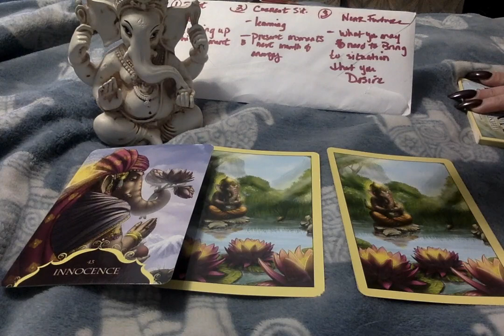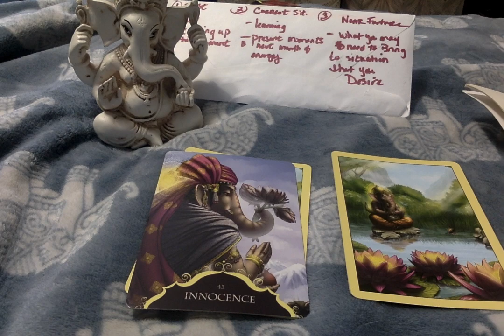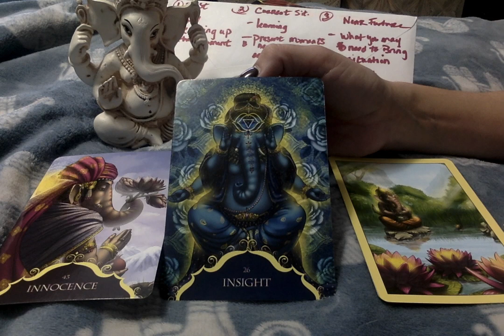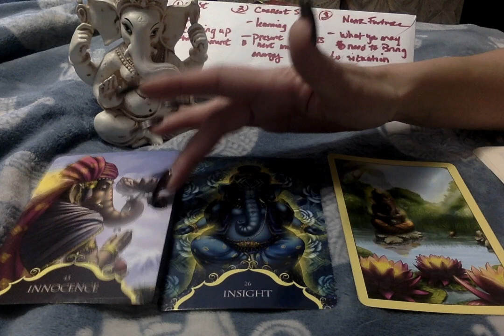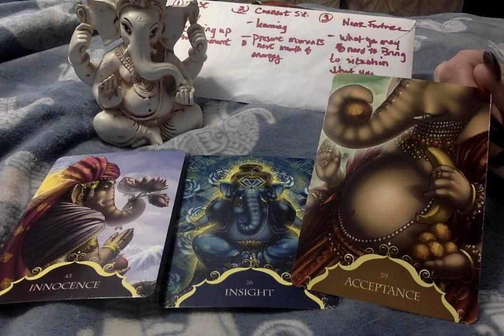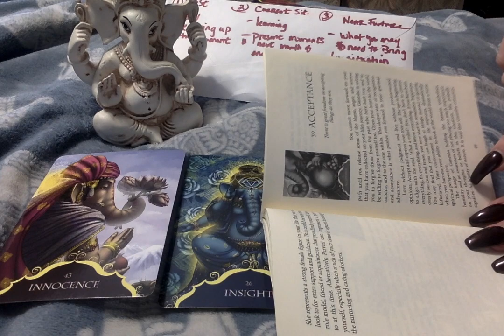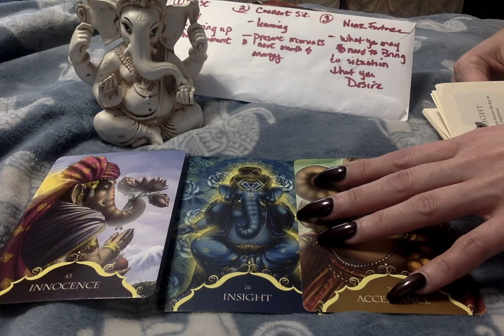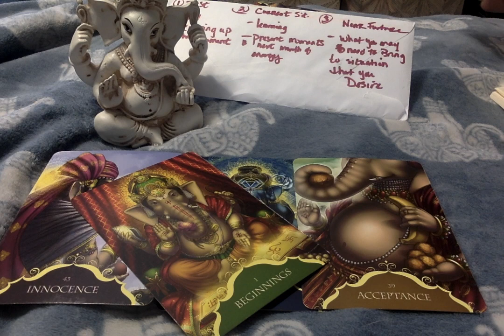🐘Ganesha* REFRESH -TRUE HAPPINESS - RELEASE THE BLAME.🍌